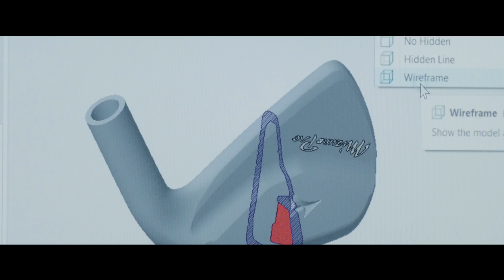Mizuno Pro 240 Irons